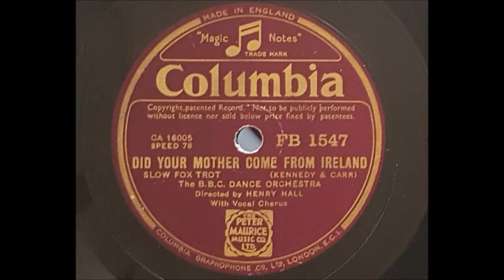The B B C Dance Orchestra 'Did Your Mother Come From Ireland' 1936 78 rpm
Henry Hall directing the B.B.C. Dance Orchestra playing 'Did Your Mother Come From Ireland'  with Val Rosing probably the vocalist with a dodgy Irish accent.
Written by Jimmy Kennedy and Michael Carr, strangely enough the Irish/Anglo duo also penned the western standards  'South Of The Border (Down Mexico Way)' and 'Old Faithful' as well as '(We're Gonna Hang out the) Washing on the Siegfried Line' and 'The General's Fast Asleep' a first recording by Vera Lynn as part of The Rhythm Rascals and 'The Leader Of The Band' a first recording by Anne Shelton. The last 3 can be found on my channel.